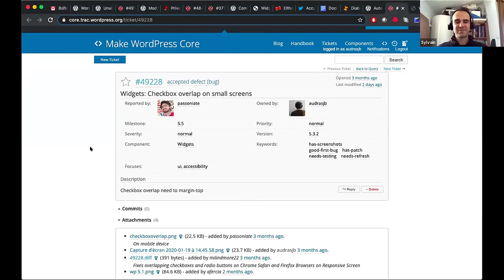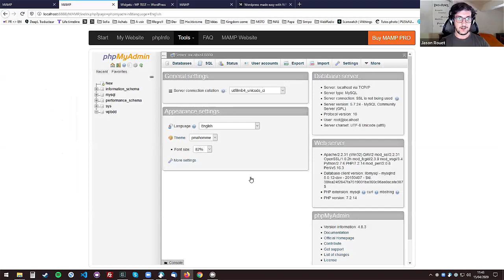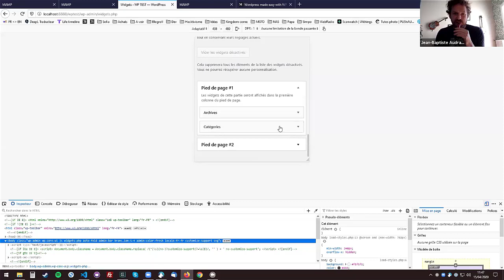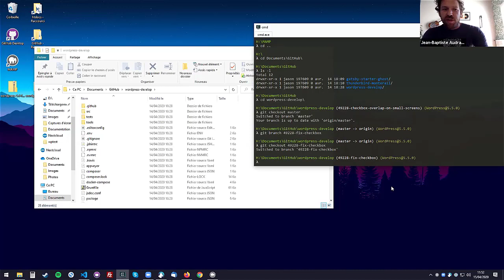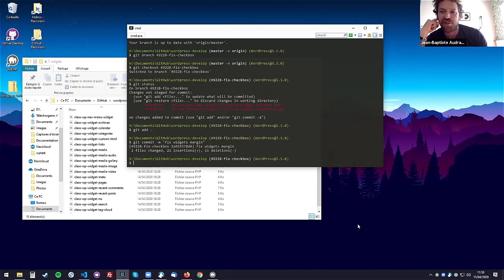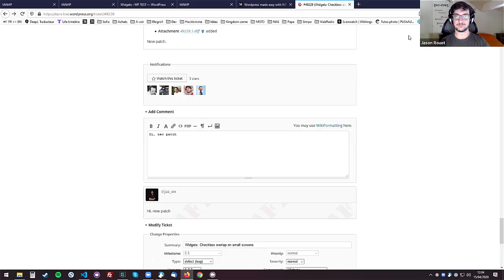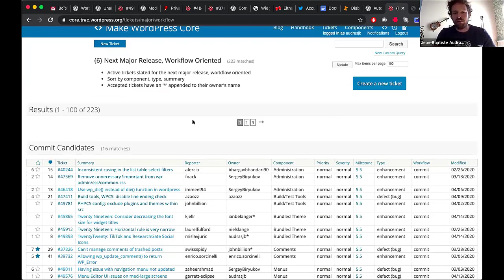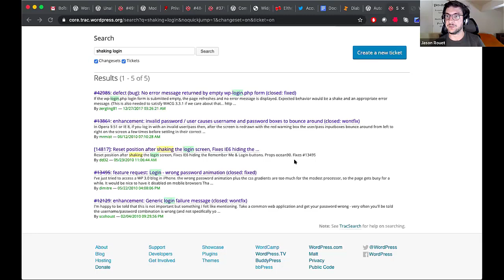Tutoriel : 1ère contribution WordPress Core HD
Jb Audras a accompagné Jason Rouet pour sa première contribution au cœur du CMS WordPress. La visioconférence a été filmée pour celles et ceux qui voudraient également s’y essayer.

Merci :
Jb Audras @audrasjb
Jason Rouet @JasonRouet
Valérie Galassi @ChapitreOnze
Emmanuel Hesry @manooweb
Sylvain Schellenberger
Justin Ahinon @justinahinon1